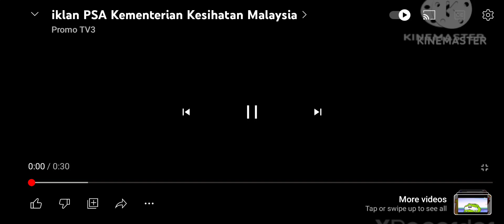PSA upin ipin so1EP4